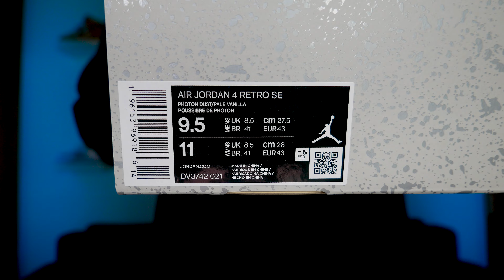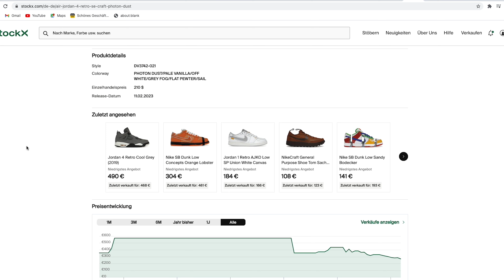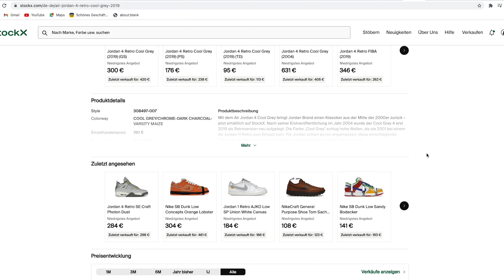BESTER JORDAN 4 AUS 2023⁉️😍 JORDAN 4 CRAFT 🔨- UNBOXING + REVIEW + ON FEET!